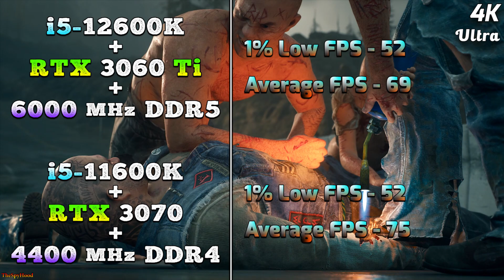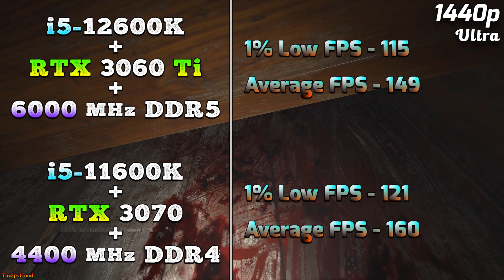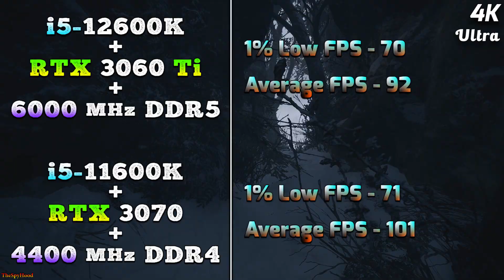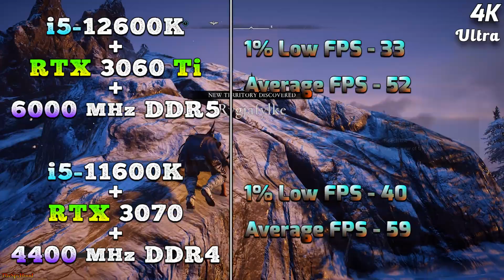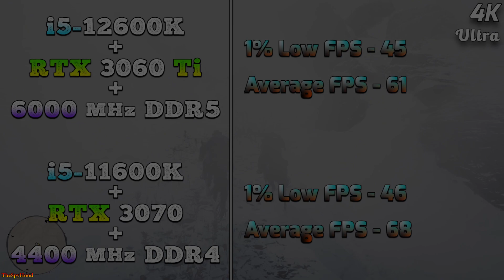i5 12600K + RTX 3060 Ti (PCIe 5.0) + 6000MHz DDR5 VS i5 11600K + RTX 3070 (PCIe 4.0) + 4400MHz DDR4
Core i5 12600K + RTX 3060 Ti (PCIe 5.0) + 6000MHz DDR5 vs Core i5 11600K + RTX 3070 (PCIe 4.0) + 4400MHz DDR4 | PC Gameplay Tested in 1440p and 4K

System Specs :
Operating System : Windows 10 Pro 64 Bit
CPU 1 : Intel Core i5-12600K @5.2GHz (Gigabyte Z690 AORUS Master)
GPU 1 : NVIDIA GeForce RTX 3060 Ti 8GB
CPU 2 : Intel Core i5-11600K @5.2GHz (Gigabyte Z590 AORUS Master)
GPU 2 : NVIDIA GeForce RTX 3070 8GB
CPU Cooler : MSI MAG Coreliquid C360 AIO Liquid Cooler
PSU : Cooler Master V1000 SMPS
RAM 1 : 64GB DDR5 6000MHz
RAM 2 : 64GB DDR4 4400MHz